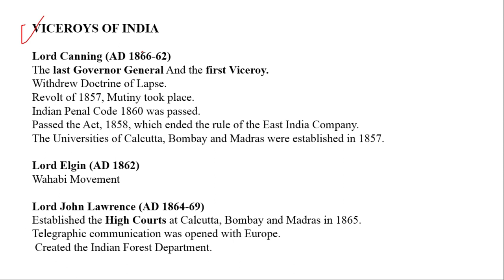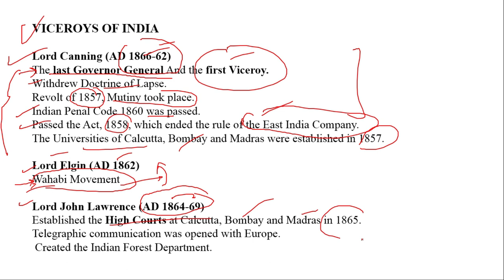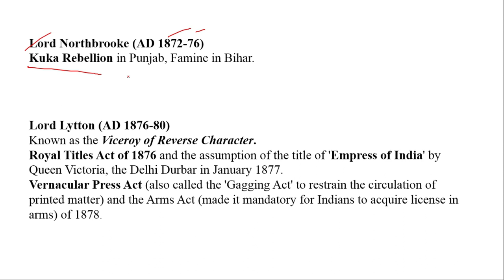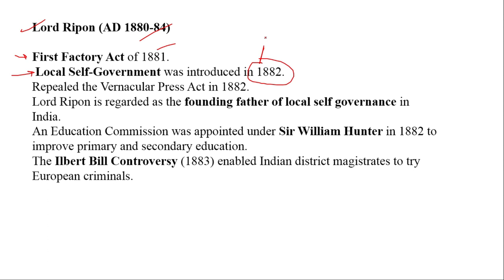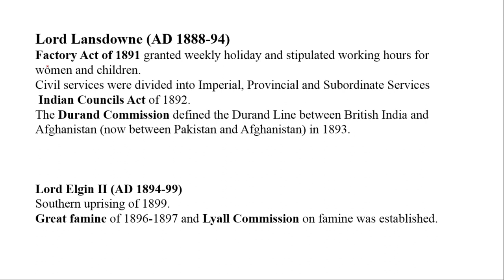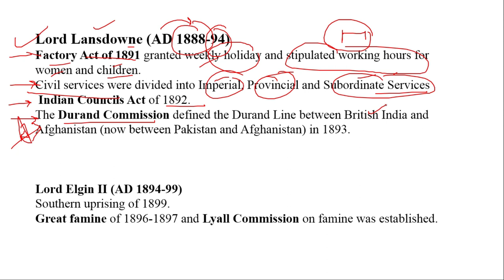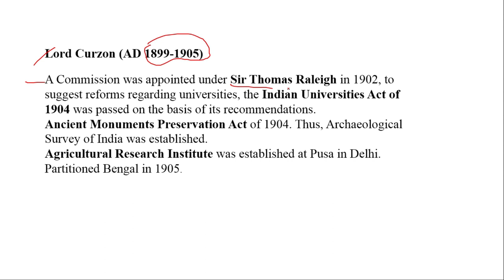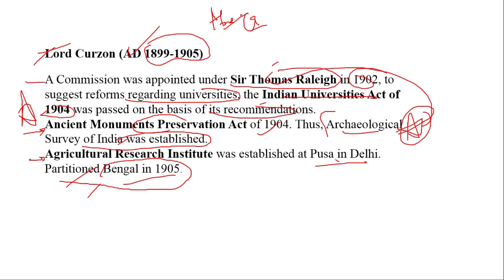MODERN INDIAN HISTORY (SERIES -3 ) "VICEROY'S OF INDIA"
IN THIS LECTURE YOU WILL COME TO KNOW ABOUT VARIOUS FACT'S & FIGURES RELATED TO VICEROY'S OF INDIA .